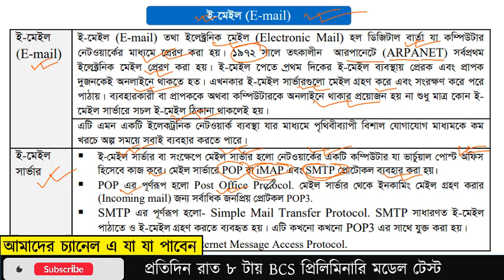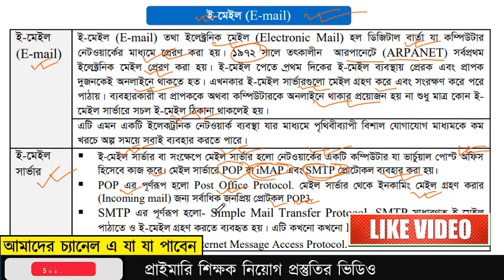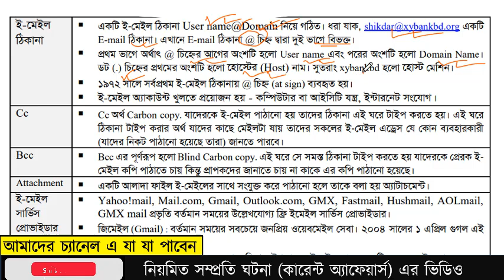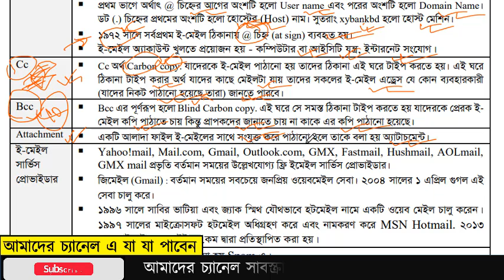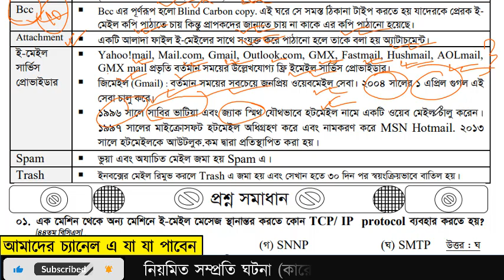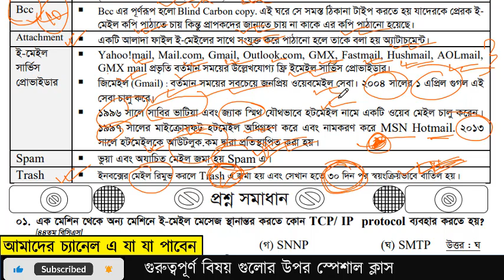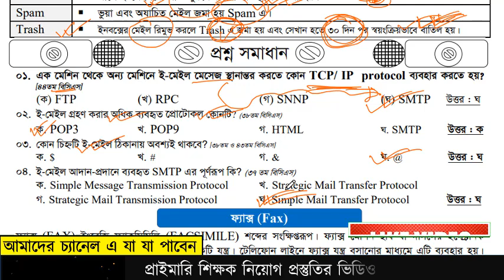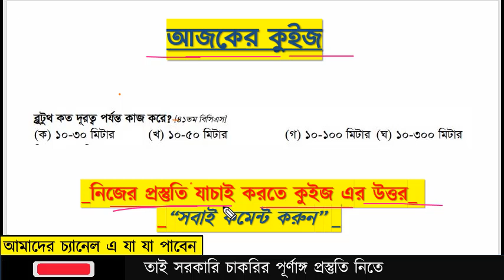45 BCS প্রিলি ICT ক্রাশ কোর্স 45th BCS Preliminary ICT Full Crash Course-Class 08